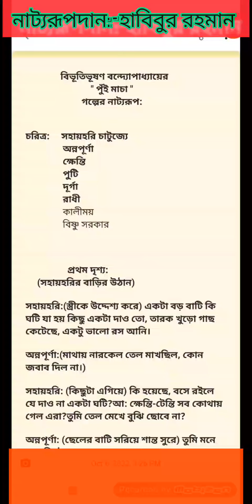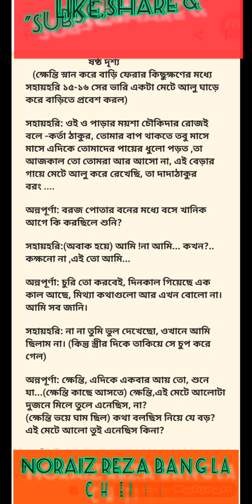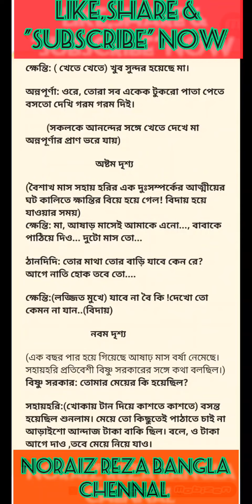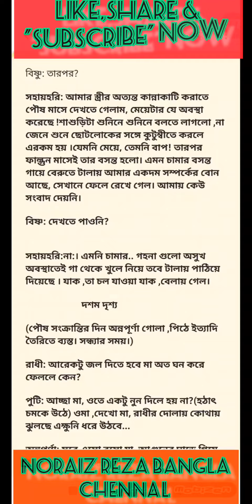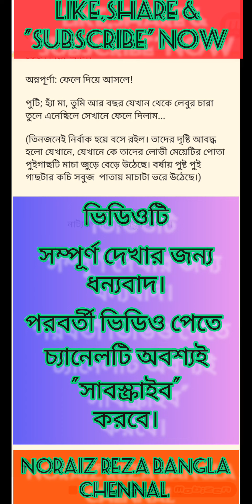বিভূতিভূষণ বন্দ্যোপাধ্যায়ের "পুঁইমাচা" গল্পের নাট্যরূপ@একাদশ, দ্বাদশ ও B.A 3RD SEM. BENGALI SEC-T-1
একাদশ ও দ্বাদশ শ্রেণীর বাংলা প্রকল্প এবং বি.এ(পাস) বাংলা 3rd semester SEC-T-1 পেপারের ছাত্র-ছাত্রীদের জন্য বিভূতিভূষণ বন্দ্যোপাধ্যায়ের "পুঁইমাচা" ছোটগল্পের নাট্যরূপ।
Qh.s bengali suggestion 2023
Qh.s bengali suggestion 2022 MCQ
ah.s bengali suggestion 2023
Q h.s bangla question
Q hsbangla
Qh.s bengali suggestion
ah.s bengali question 2022
Qh.s bengali syllabus 2023
h.s bengali syllabus 2022
Q h.s bengali question 2020
Q h.s bengali question 2019
h.s bengali suggestion
Q h.s bengali project
h.s bengali question paper 2015 pdf